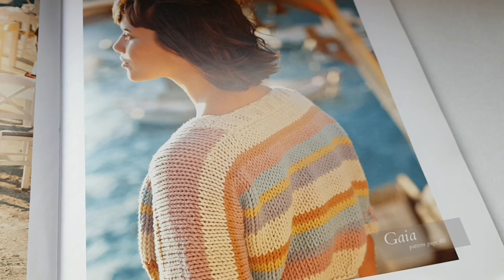Жгут ,, вафельная трубочка,, крючком в технике тунисского вязания💋crochet pattern.